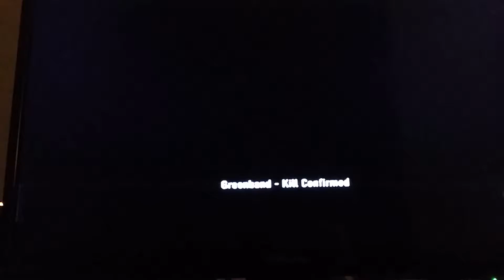COD Advance warfare [ 43 kills what?]